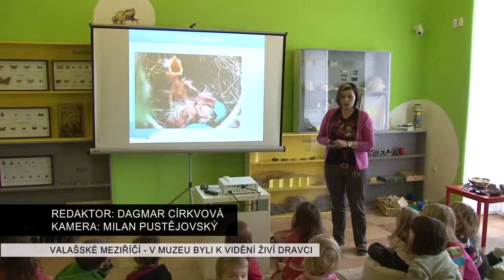V muzeum byli k vidění živí dravci